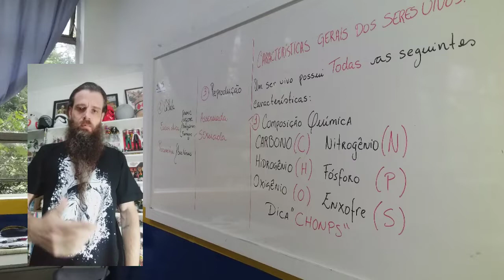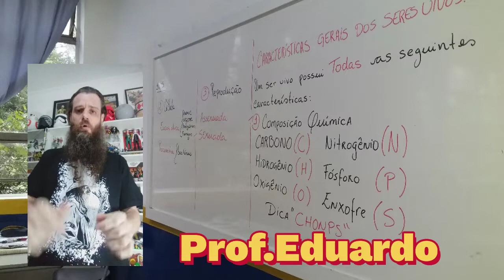DESAFIO SEGUNDO ANO - SEGUNDO BIMESTRE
FIQUE ATENTO A DATA LIMITE PARA FAZER O DESAFIO, APÓS ESSA DATA NÃO SERÃO MAIS VÁLIDOS OS COMENTÁRIOS.